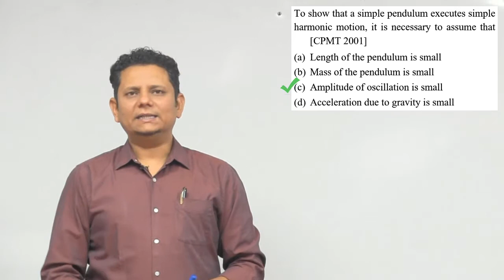To show that a simple pendulum executes simple harmonic motion, it is necessary to assume that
To show that a simple pendulum executes simple harmonic motion, it is necessary to assume that (a) Length of the pendulum is small (b) Mass of the pendulum is small (c) Amplitude of oscillation is small (d) Acceleration due to gravity is small